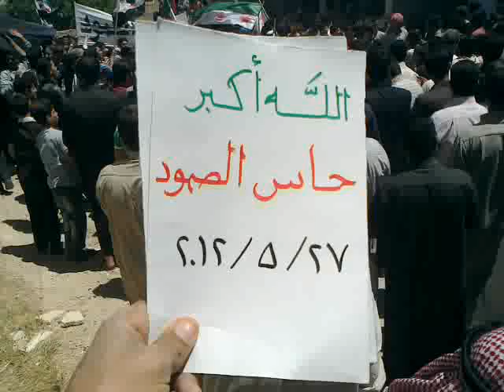ادلب - حاس : مظاهرة حاشدة نصرة للمدن المنكوبة واحتجاجا...